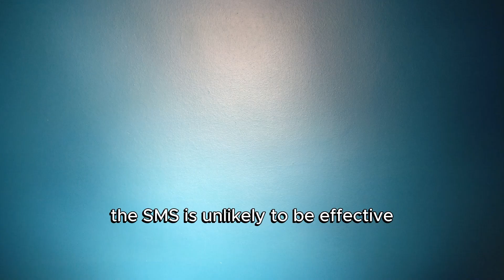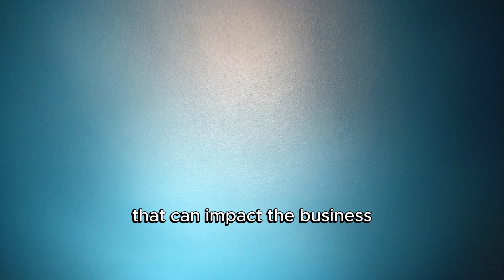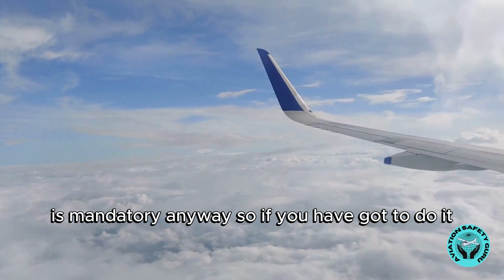Safety Management System in Aviation | Aviation SMS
Safety Management System in Aviation | Aviation SMS | Implementing SMS
safety management systems
safety management
sms aviation
aviation safety management
risk management
caa sms
icao sms